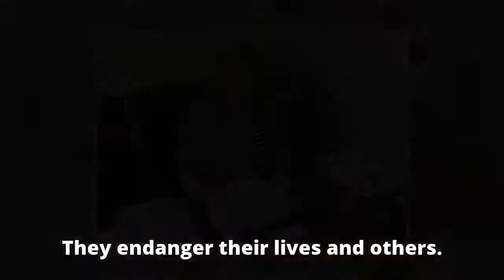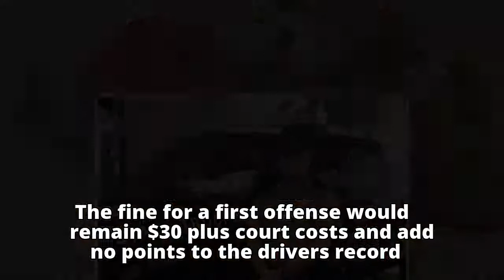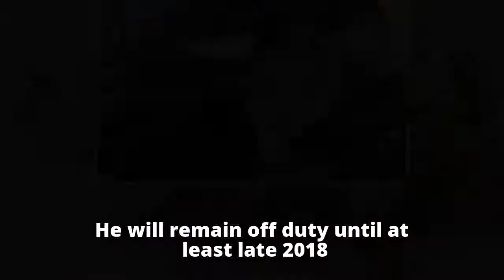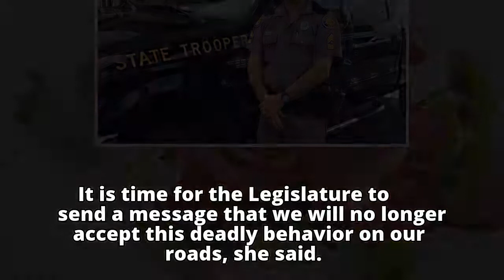Texting ban may soon be enforced on Florida's deadly roads